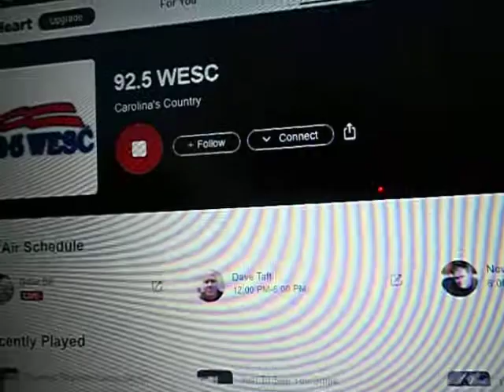South Carolina Required Monthly Test on WESC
An eas participant has issued a required monthly test for all of south carolina beginning at 10:44 am and ending at 11:44 am (WESC)